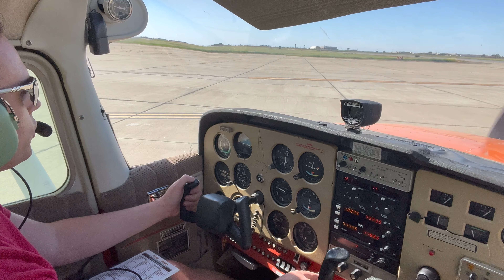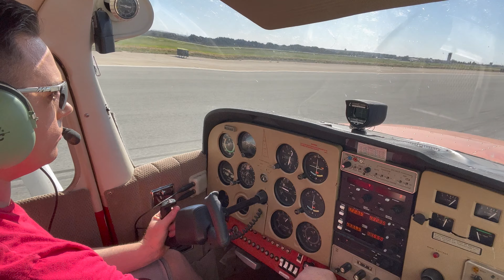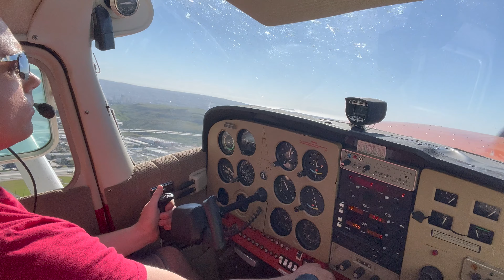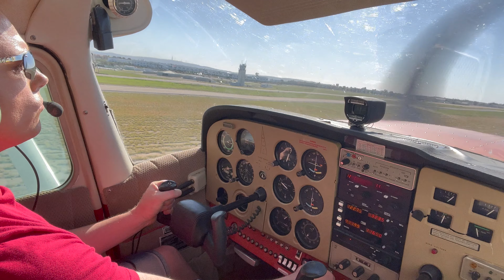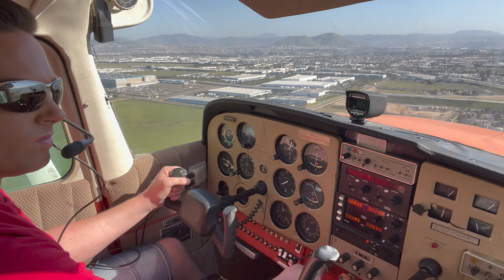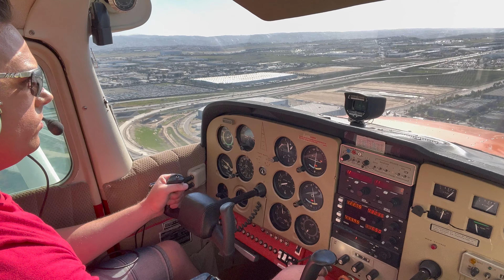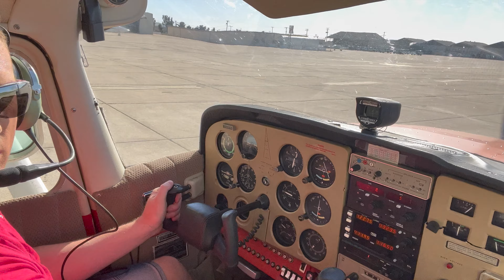SECOND STUDENT PILOT SOLO IN A CESSNA 172//FLYING THE TRAFFIC PATTERN AT BROWN FIELD SAN DIEGO!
In this video you will see how i pull out my aircraft and do all of my pre-checks before flight.  You will also see me request take off with air traffic control at the run up area holding short at runway 26 right.  You will see the beautiful mountains fo the Otay ranch hills in the background along with beautiful views of the Otay ranch lake.  You will see me accomplish some pretty good landings and then taxi back to First Flight where i can park the aircraft.

Don't hesitate to reach out if you have any questions about the airplane, how to solo for the first time, how to get started on your pilot journey, or any other questions you may have!

OTHER VIDEOS YOU WILL LOVE:

- MOMMA COMES TO VISIT PART 1
- MY CHRISTMAS VLOG PART 2
MY CHISTMAS VLOG 2020 PART 1
HOW TO MAKE CHOCOLATE HEATH CAKE
HOW TO MAKE HEALTHY LOW SODIUM VEGETABLE SOUP
HOW TO MAKE DELICIOUS WEST VIRGINIA PEPPERONI ROLLS
HOW TO MAKE CHOCOLATE NO BAKE COOKIES
HOW TO MAKE VENEZUELAN HOTDOGS
HOW TO MAKE BUFFALO STYLE CHICKEN DIP
- HOW TO CREATE ACRYLIC PAINTINGS WITH A BLOW DRYER
- HOW TO ACRYLIC SPIN ART USING A DRILL

PLEASE REACH OUT AND SAY HELLO!